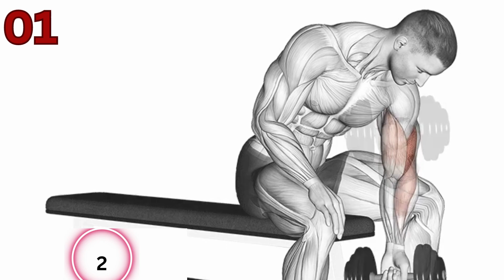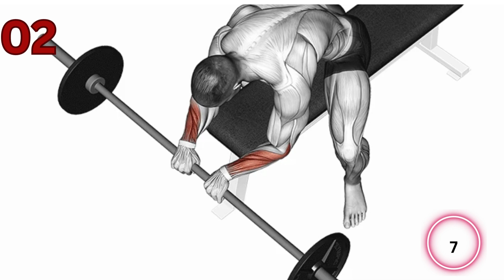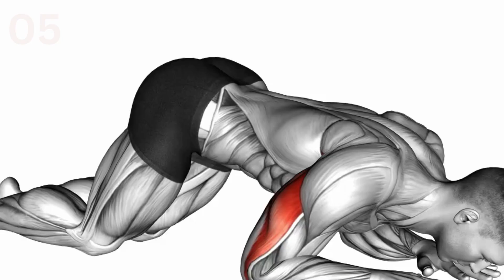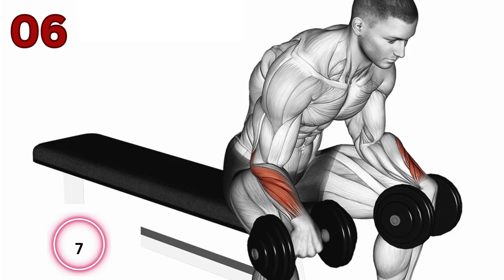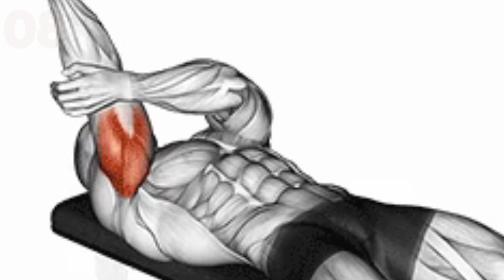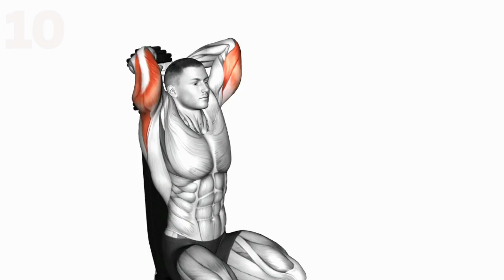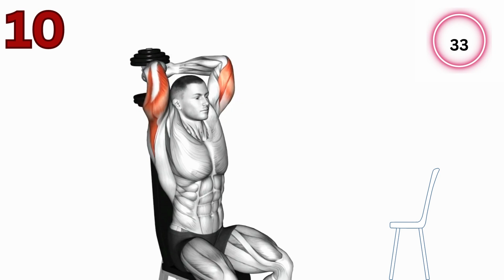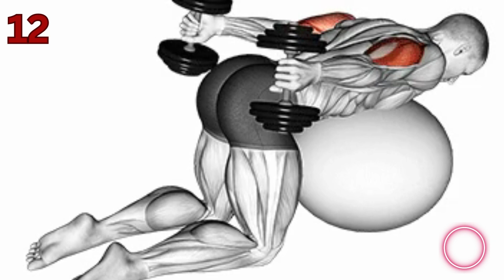Full Arm Workout - 12 exercises To Make Your Arms Big And Perfect